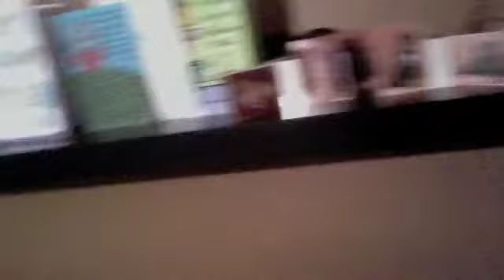Vlog #5- Hello Kingston!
A vloggity-vlog for Jess. I'm sorry about the audio-syncing-ness. it starts off synced... then gets out of sync... Than syncs up again. WHY.